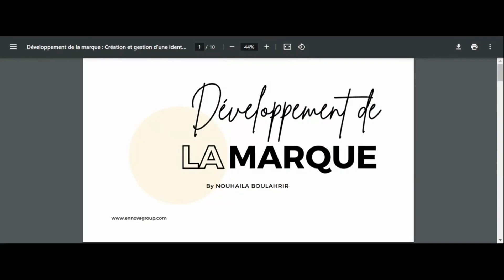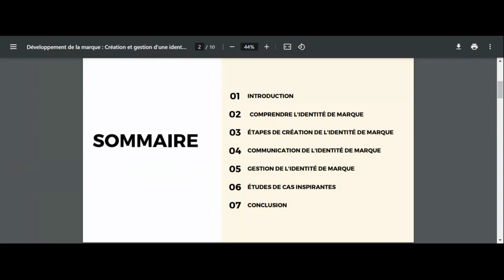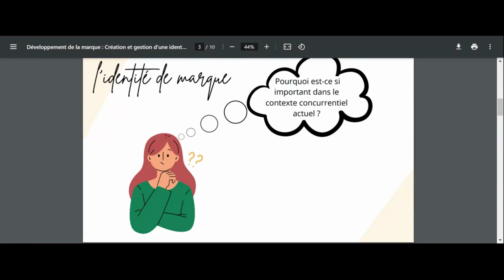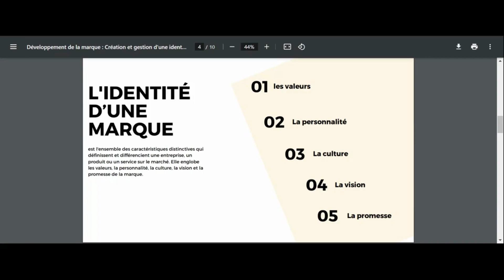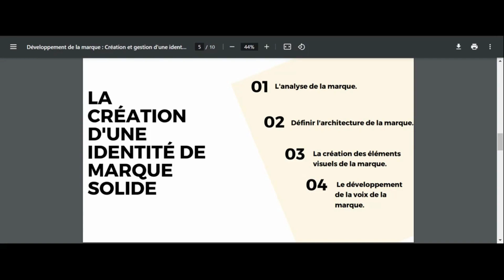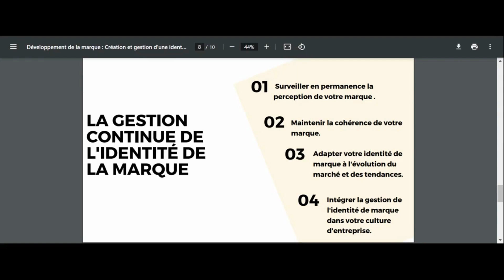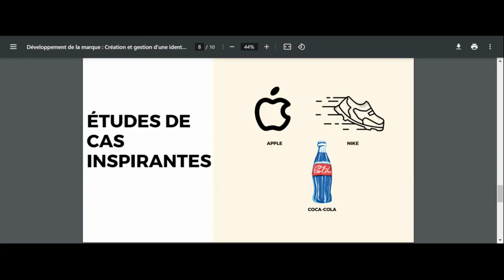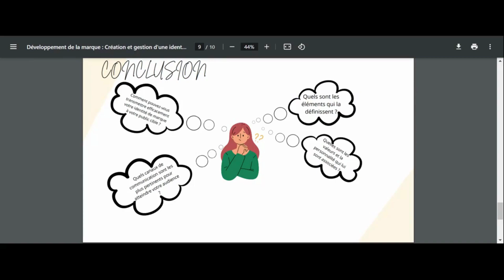Développement de la marque Création et gestion d'une identité de marque forte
Dans cette vidéo captivante, plongez-vous dans l'univers passionnant du développement de la marque, en explorant la création et la gestion d'une identité de marque forte. Vous découvrirez des stratégies puissantes pour donner vie à votre marque, attirer l'attention de votre public cible et vous démarquer dans un marché compétitif. Que vous soyez un entrepreneur en herbe ou un professionnel aguerri, ces conseils vous guideront vers la construction d'une identité de marque solide. Ne manquez pas cette opportunité de renforcer votre présence sur le marché ! 🚀💼